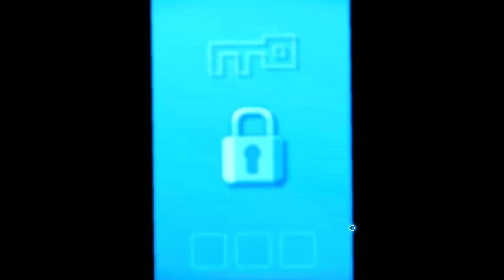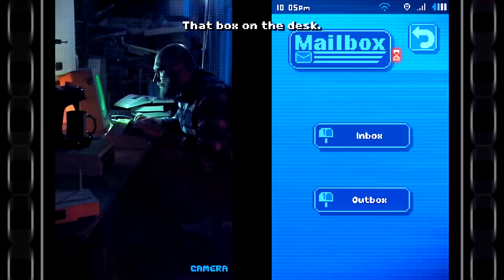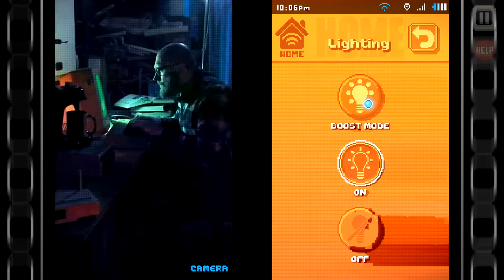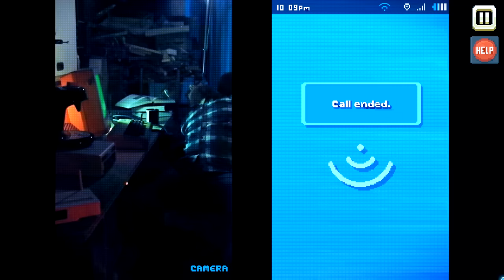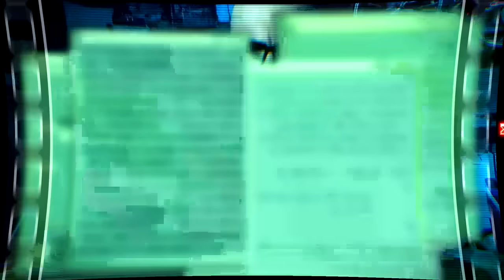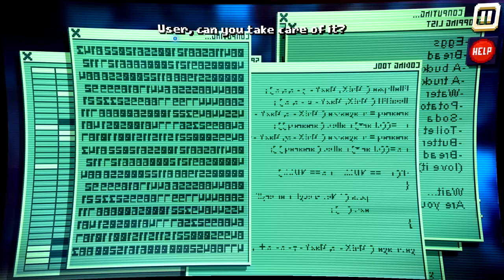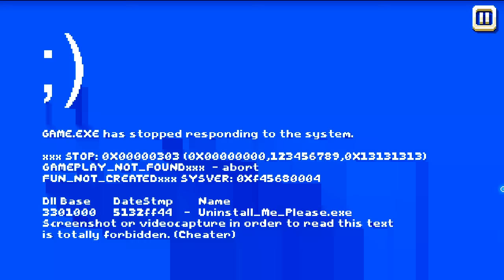THERE IS NO GAME WRONG DIMENSION FULL GAME Complete walkthrough gameplay - No commentary